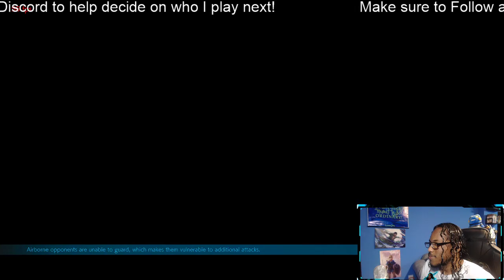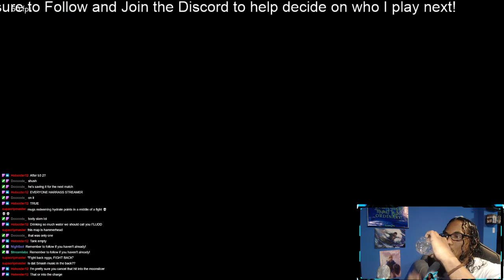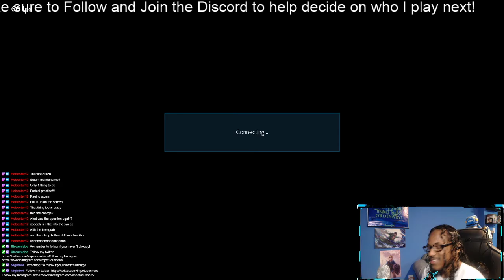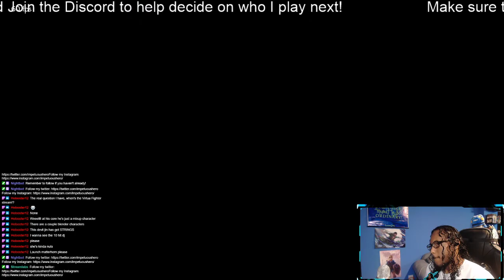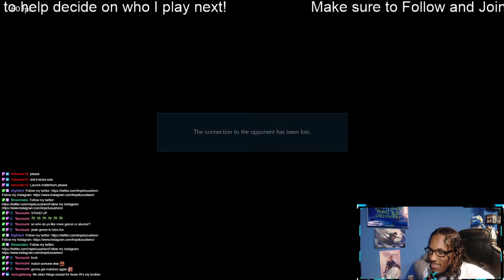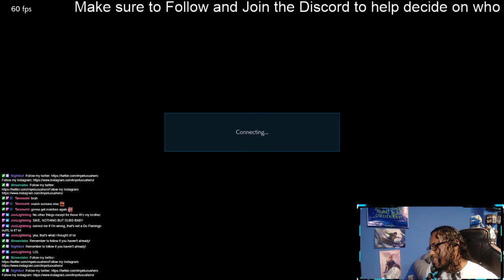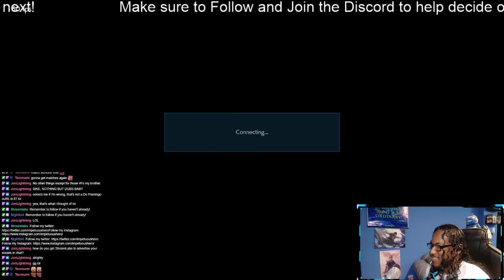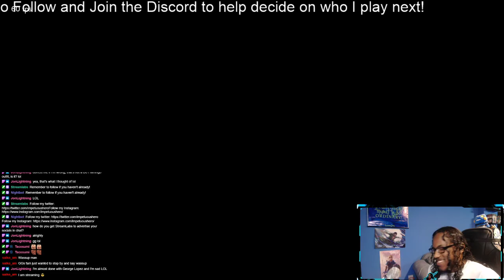Twitch VODs | Goose be honking